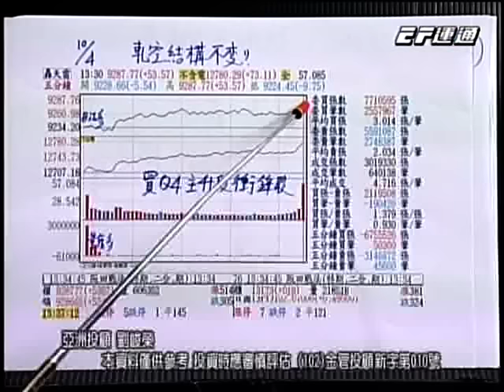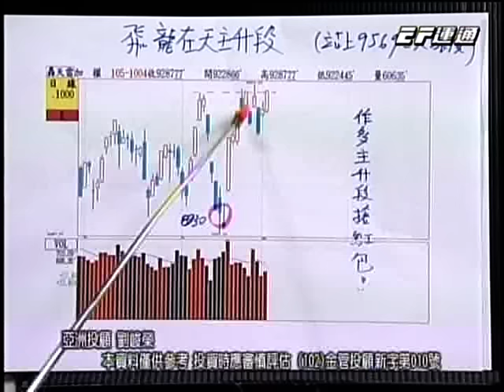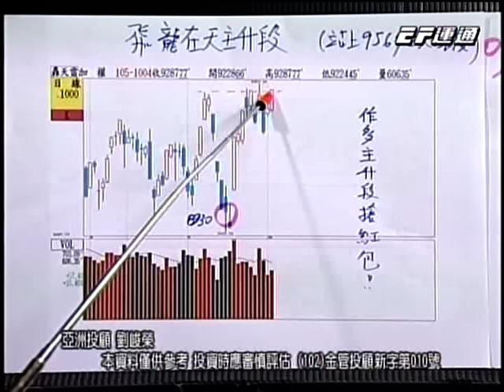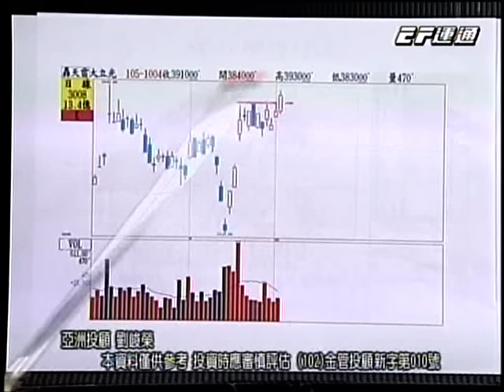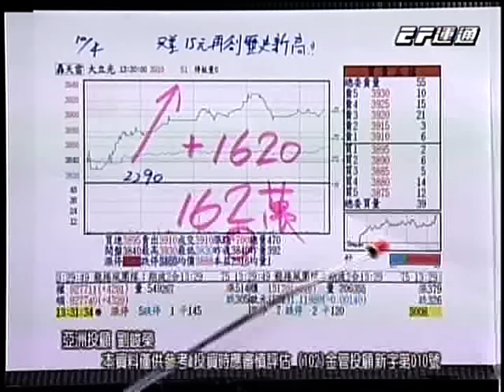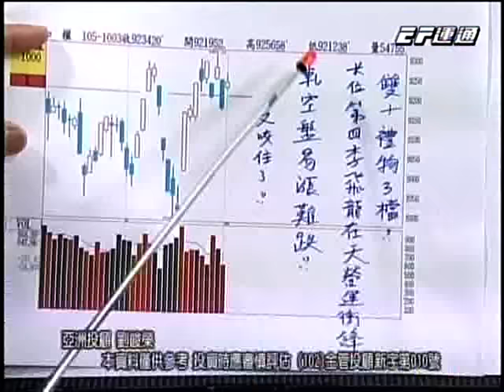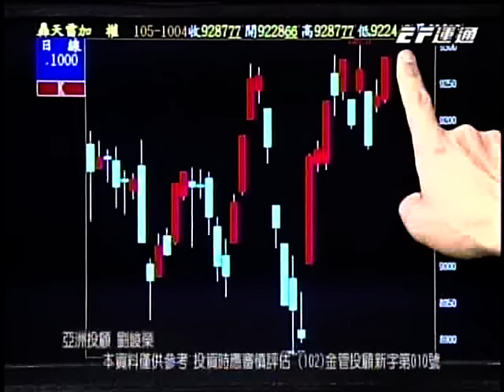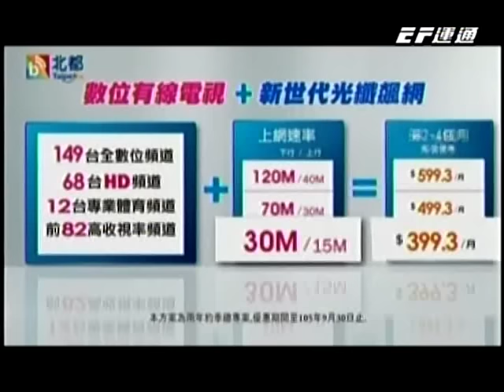EF(獲利方程式)1800 劉峻榮 分析師 2016-10-04